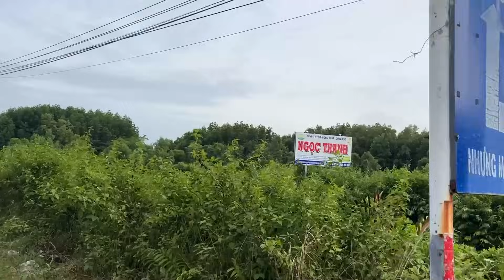Tiết Cương cùng Ngọc Thưởng phượt 67 đến Cà mau thưởng thức đặc sản ngon tuyệt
Chào mừng các bạn đến với kênh Youtube Tiết Cương Tui Đây. Nơi Tiết Cương chia sẻ về những niềm vui ở trong cuộc sống đời thường hằng ngày của Tiết Cương đến với mọi người.
Xin mọi người đồng hành cùng với Tiêt Cương nhé chân thành cảm ơn

© Bản quyền thuộc về Tiết Cương Tui Đây
© Copyright by Tiết Cương Tui Đây ☞ Do not Reup